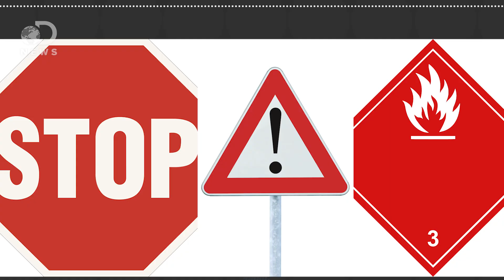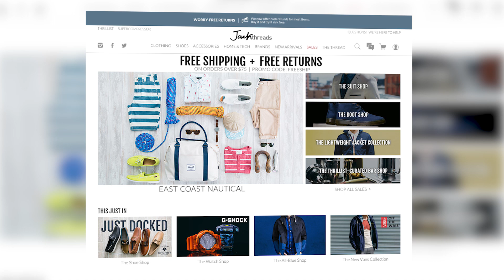How Colors Affect Your Mood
It’s long been rumored that colors can change your mood, but is there any truth to this?

Does the Color Green Boost Exercise’s Effects?
“Working out in the great outdoors may produce more psychological benefits than hitting they gym, suggests researchers who say that ‘green exercise’ may boost mood, self-esteem, motivation and enjoyment.”

Kids’ ADHD Eases with Playtime in Parks or Fields
“Kids with attention deficit hyperactivity disorder who regularly play outside in settings with lots of green, such as grassy open fields and parks, have milder ADHD symptoms than children who play indoors or at playgrounds, a new study shows”